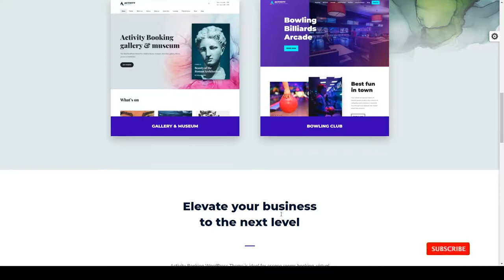Activity - Booking WordPress Theme booking system club Kirara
Columns 4+

 Layout Responsive

 Tags activity, adventure, art, attraction, booking system, bowling, club, entertainment, escape room, exhibition, gallery, games, museum, responsive, virtual reality